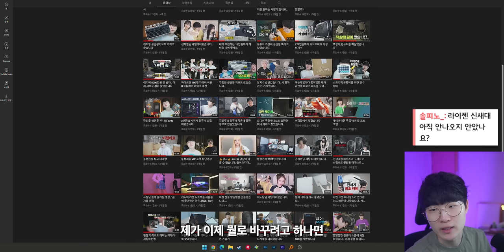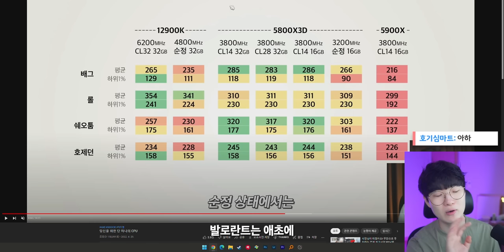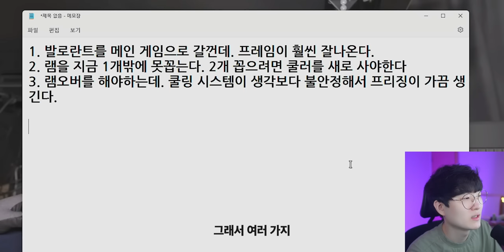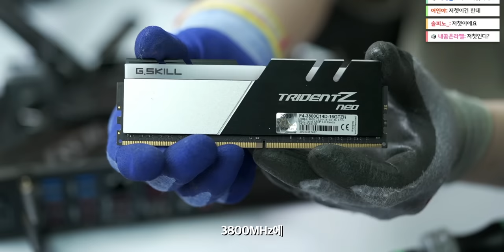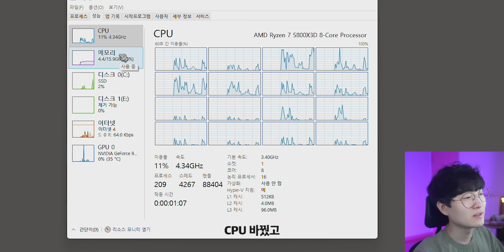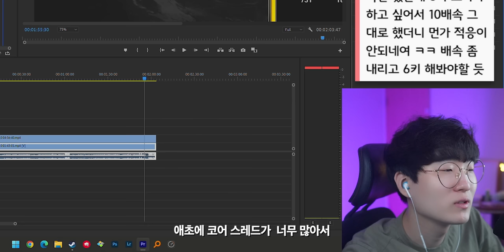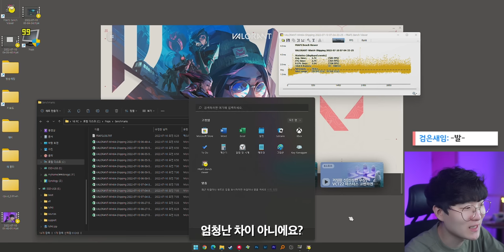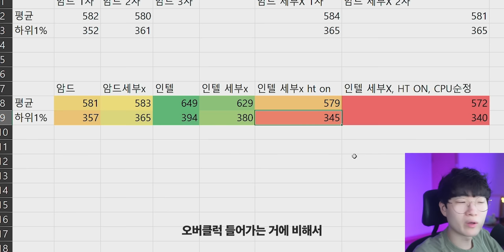게임을 한다면 반드시 꺼야 하는 옵션